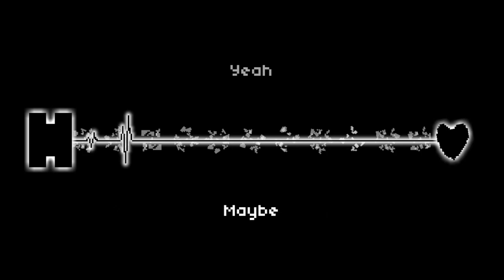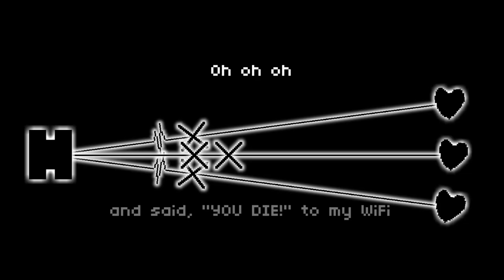"storm" by atsuover - Rhythm Doctor custom level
At last! I uploaded a full level!
Featuring myself!

Credits:
Author of the song: @atsuover
Rhythm Doctor (the game), its OST, sound effects, etc all belong to 7th Beat Games
(you can also find a download link to the FREE standalone editor there so you can play these levels too!)
Discord (if ya wanna chat or something): Healion123#0556 (I don't got a server cuz why would I?)
My GameBanana profile (I post some of these levels there too!)

Rhythm Doctor is a rhythm game in a world where defibrillating patients' hearts in sync with their heartbeats has healing properties. Slam your spacebar in perfect time on the 7th beat, and they might just come out okay. But beware - every patient has unique illnesses based on complex music theory: polyrhythms, hemiolas, irregular time signatures...if you don't know what they mean, don't worry. Rhythm Doctor is designed to make you learn music and rhythm theory without even realizing it!